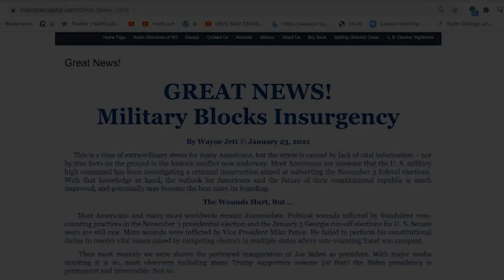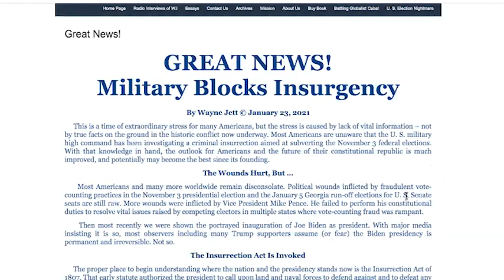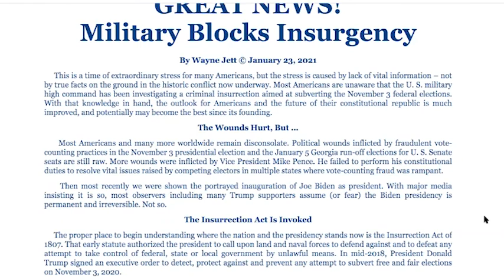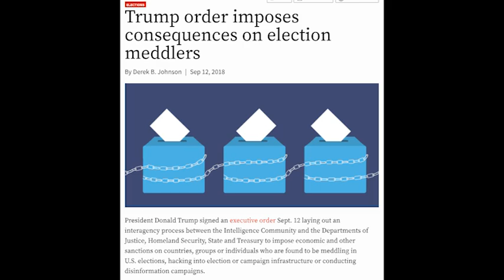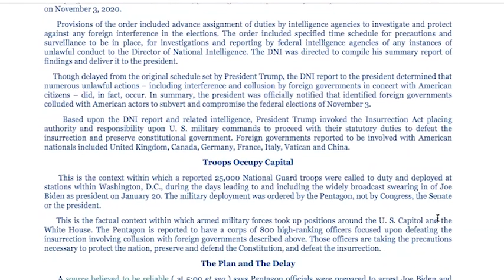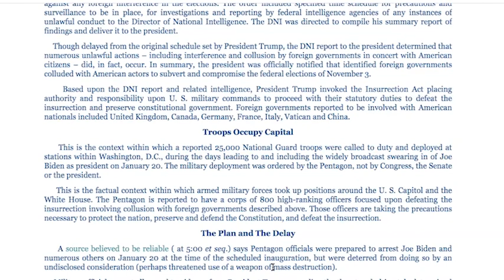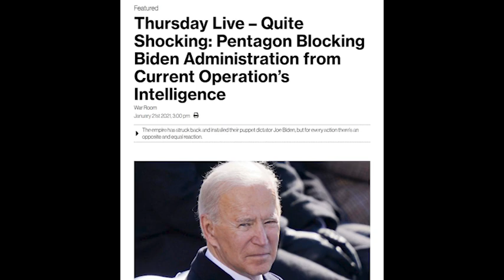TRUTH - Smoke and Mirrors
TRUTH
What is the truth behind what we are seeing? Smoke and mirrors!

I repost these videos for fun and information and for my friends. That will determine whether or not I continue to do this. I just started to do this because I am watching all this going on and wanted to share the most important and pertinent information with others.  It's fun, but also a bit of work.  I watch a LOT of videos and weed out the ones that don't really say much.